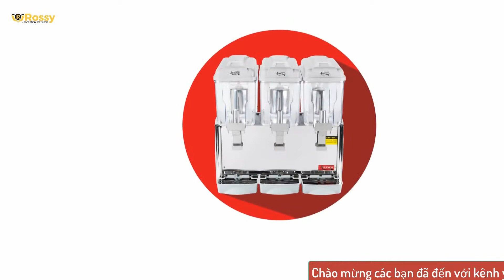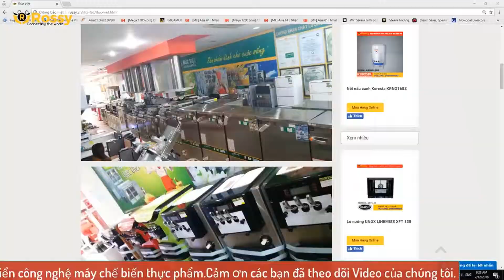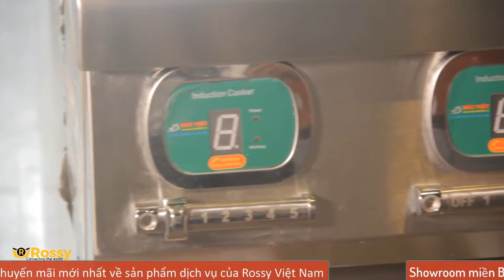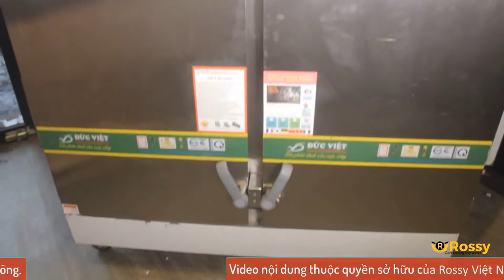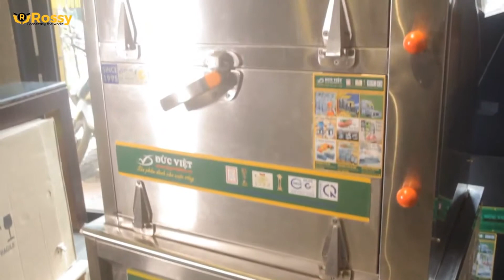Giới thiệu máy Đựng Nước Hoa Quả Đức Việt DVLDT10Lx3LSP | Juice Container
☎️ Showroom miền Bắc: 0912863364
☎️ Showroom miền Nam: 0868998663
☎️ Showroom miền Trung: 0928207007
☎️ Hợp tác kinh doanh: 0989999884